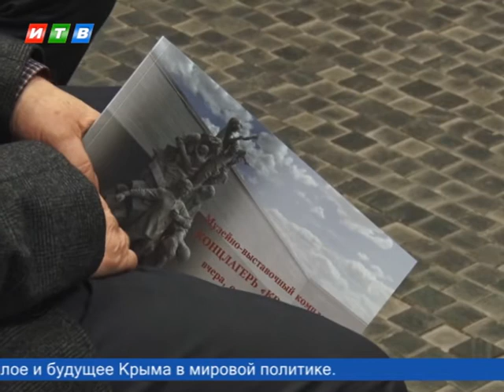Каково место Крыма в мировой политике сегодня